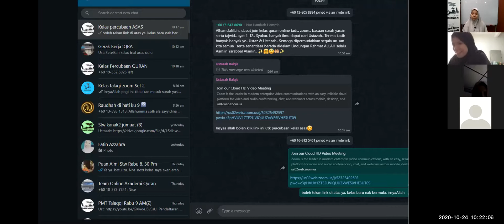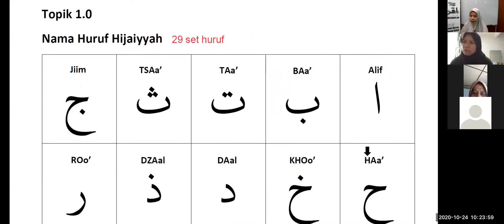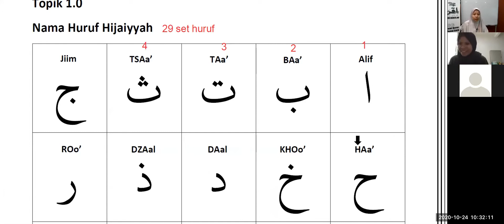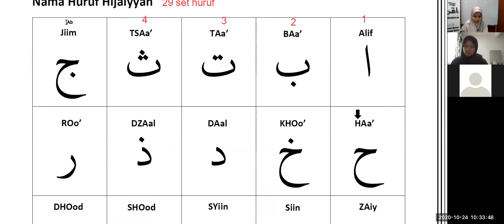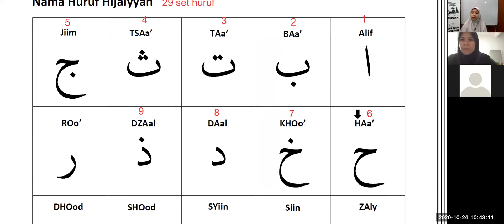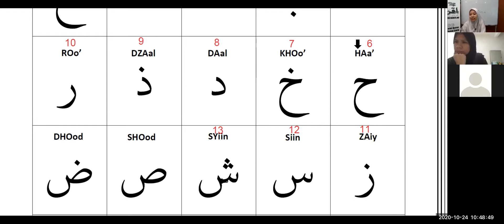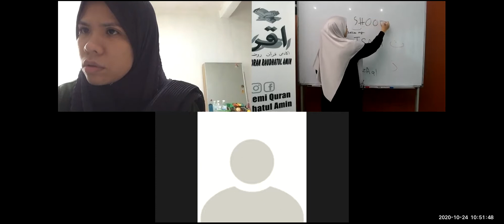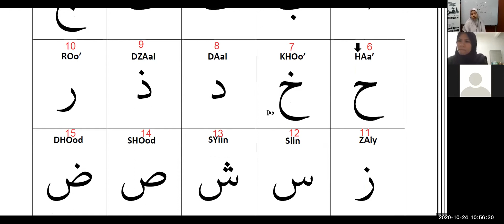KELAS PERCUBAAN ASAS SABTU 10 PAGI 24.10.2020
Khas untuk pelajar Akademi Quran Raudhatul Amin
Pendaftaran Kelas Online telah dibuka